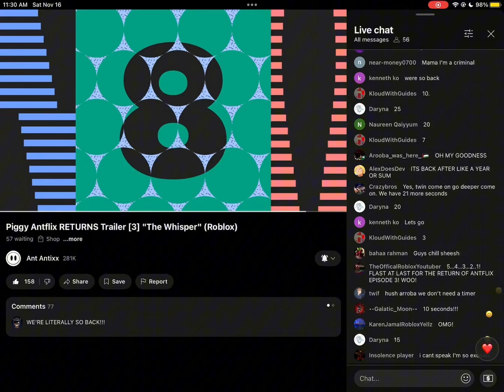ITS FINALLY BACK!!!! | Piggy Antflix Season 2 Episode 3 Trailer Reaction